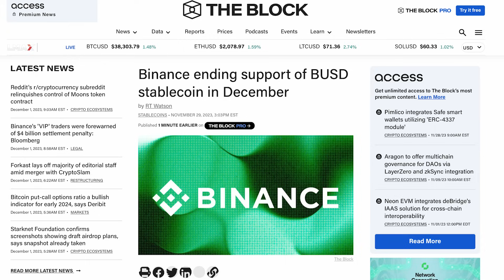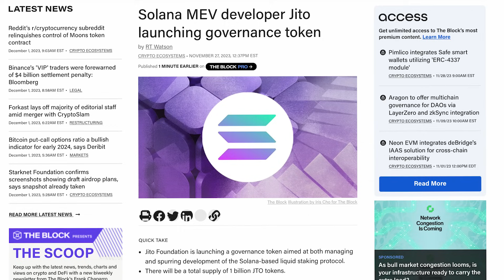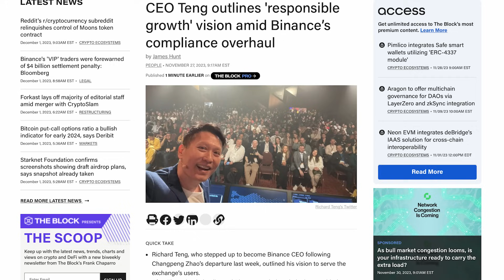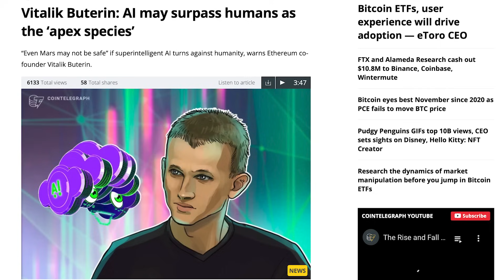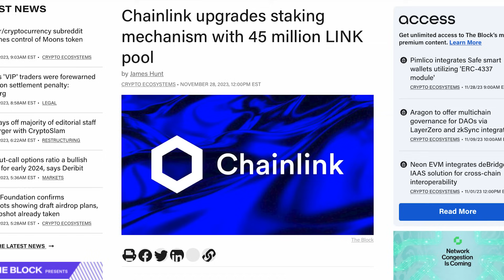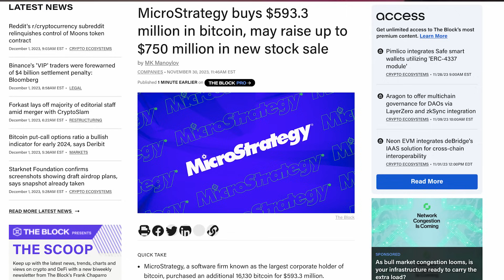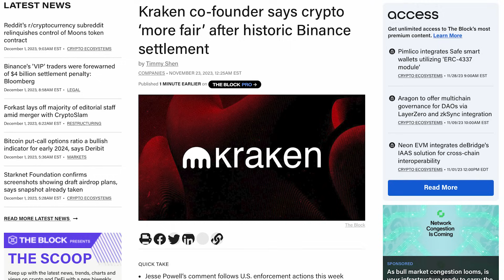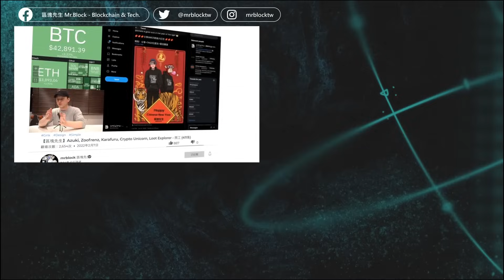什麼是積分經濟模型？ Blur&Blast 時事快報 融資項目｜有幣要嗎 12月第1週 EP51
有幣要嗎 Podcast會每週帶給大家最新的區塊鏈新聞播報，讓聽眾可以上下班開車之餘可以放輕鬆聽，不用緊握螢幕就能了解區塊鏈最新的時事。

重點目錄：
0:00 前言
01:03 Curve enet活動
03:19 項目融資
10:02 閒聊一下
10:53 最賺的積分經濟模型
30:20 新聞時事